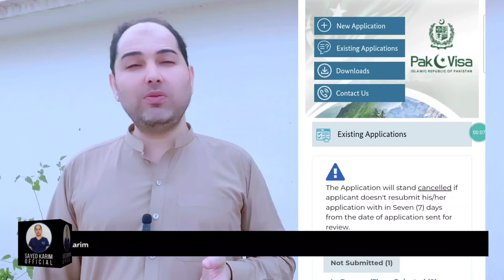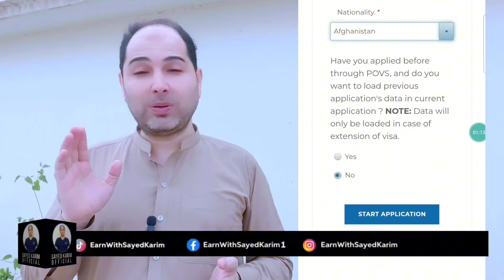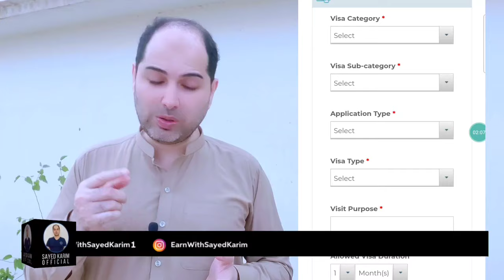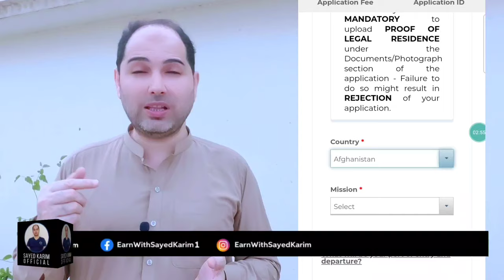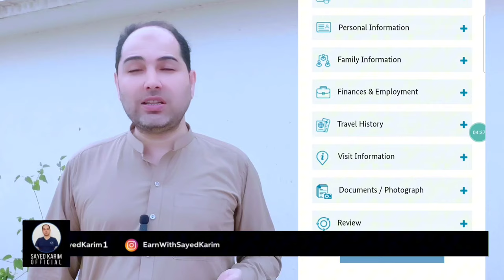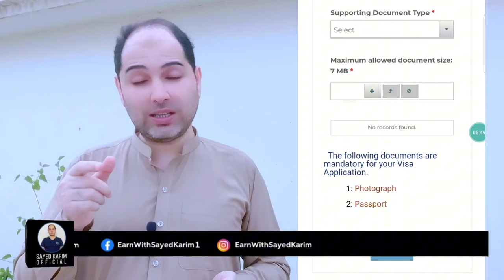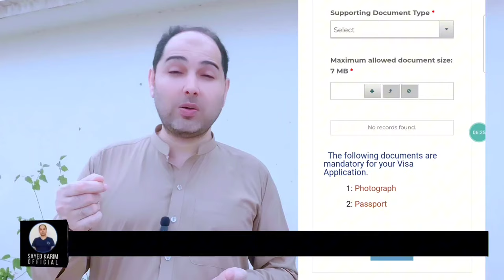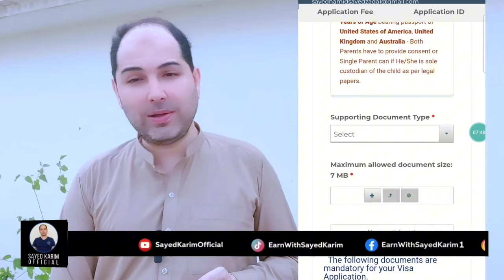How foreigners can get 6 Months Extension in Pakistan Visa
غیر ملکی پاکستانی ویزا میں 6 ماہ کی توسیع کیسے حاصل کر سکتے ہیں؟
پاکستان پولیس افغان شہریوں کی ویزا درخواست کی تصدیق کیسے کرتی ہے